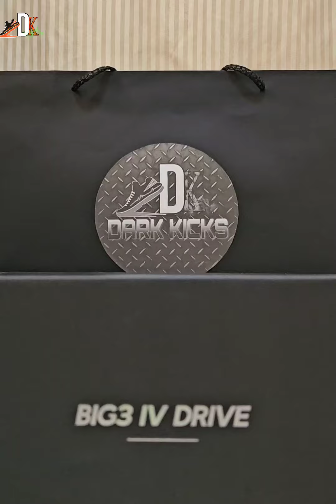Big3 Quick 4